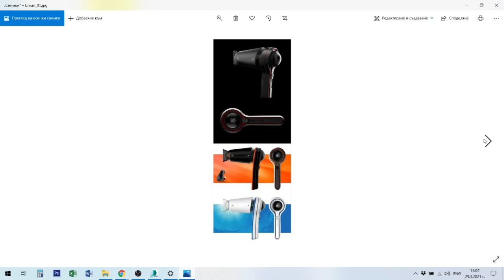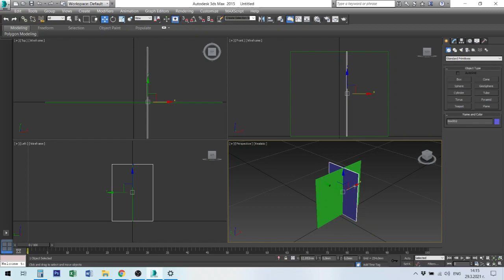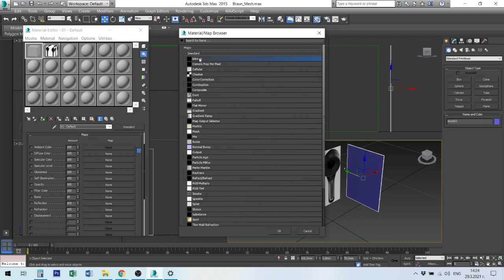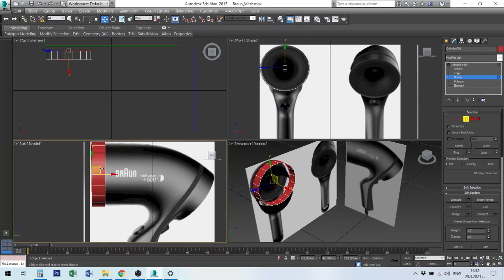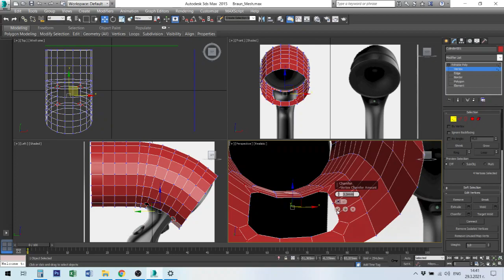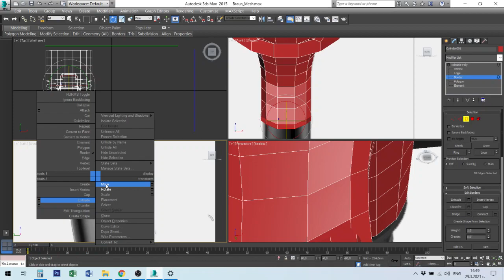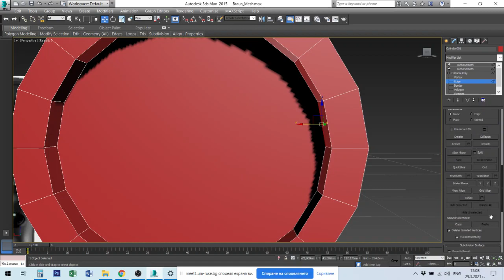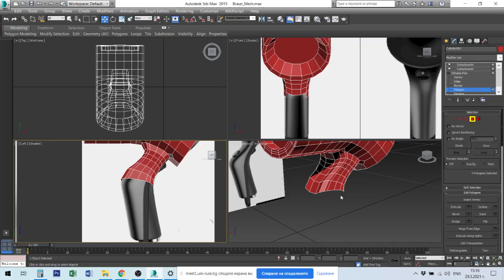3DS Max Лекция №7 3D Max - Меш моделиране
3D Max
Меш моделиране;
Mesh Modeling,